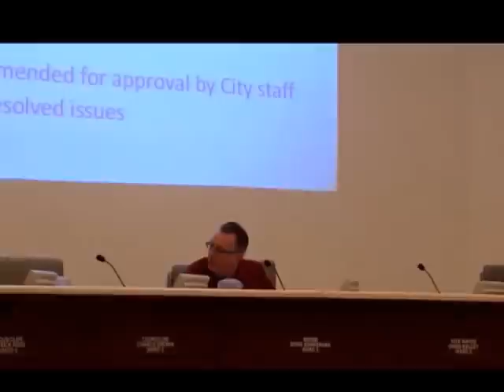City Council Meeting Part II